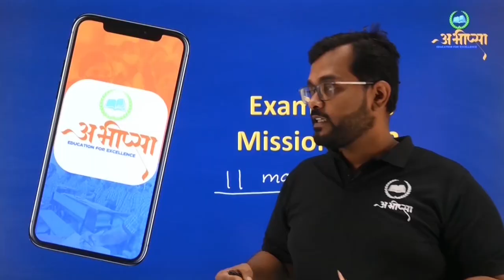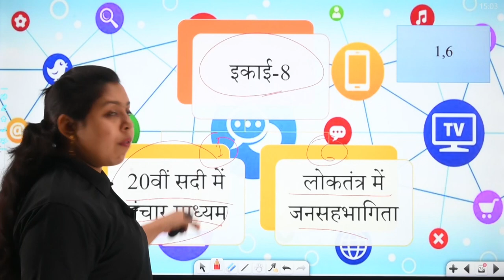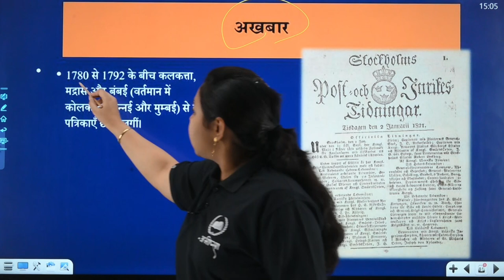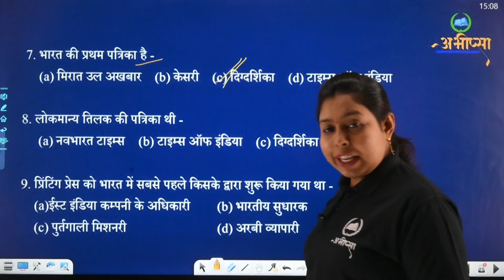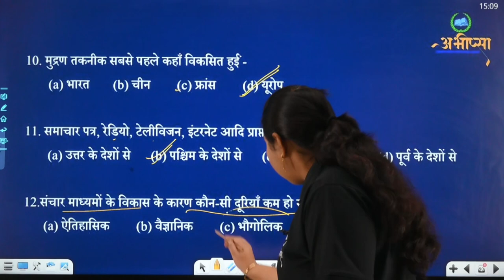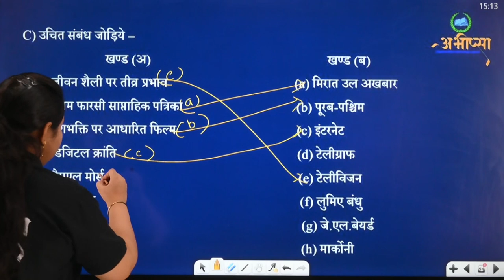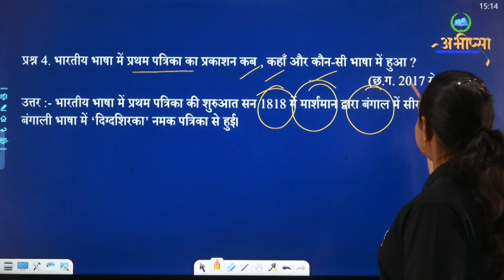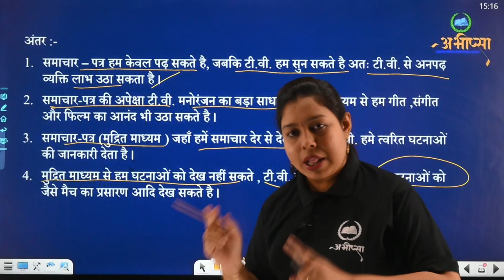20वीं सदी में संचार माध्यम |अध्याय 11 | Lesson - 11 | Part -1| Class10 th| कक्षा वीं - 10 |CGBOARD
20वीं सदी में संचार माध्यम |अध्याय 11 | Lesson - 11 | Part -1| Class10 th| कक्षा वीं - 10 |CGBOARD

संचार माध्यम
मुद्रा माध्यम (Print Media)
इलेक्ट्रॉनिक माध्यम
मॉस मीडिया, समालोचनात्मक चिन्तन और मनोरंजन
इंटरनेट और डिजिटल मीडिया – नये युग की मीडिया